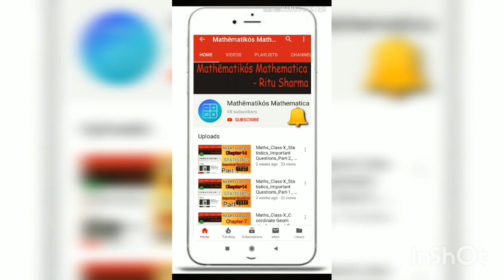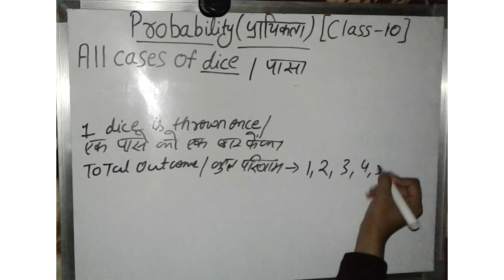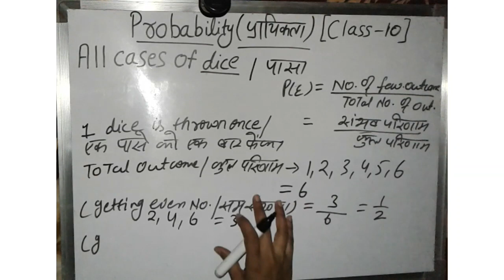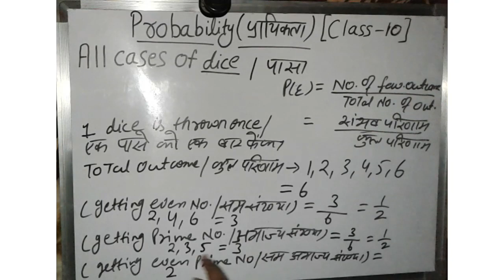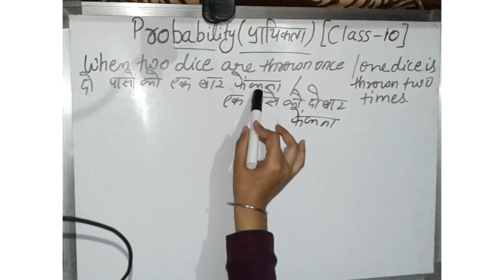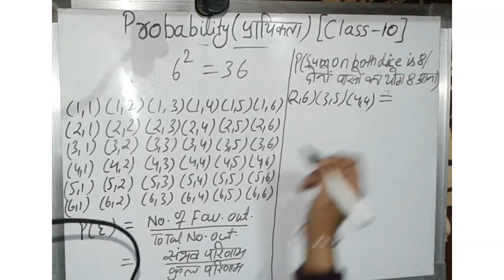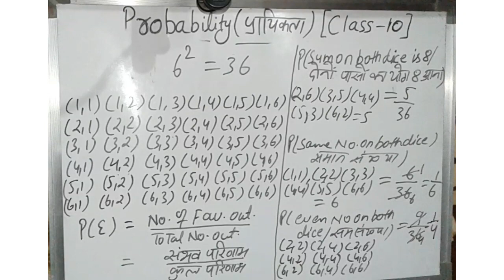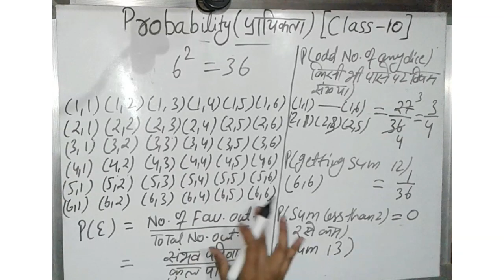Probability प्रायिकता Class 10 All cases of dice By Ritu Sharma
Maths class 10 Chapter 15 Probability प्रायिकता  all cases related to dice पासे को फेंकना
Maths Class 9 Chapter 15 Probability,
Maths Class 9 Chapter 15 प्रायिकता,
Maths Class 10 Chapter 15 Probability,
Maths Class 10 Chapter 15 प्रायिकता,
Class 10th maths question paper,
Class 10th maths preparation,
Class 10th maths question paper  solve,
Maths by Ritu sharma,
Class 9th maths question paper,
Class 9th maths preparation,
Class 9th maths question paper  solve,

Probability प्रायिकता class 9 and class 10 complete revision
Previous year questions maths Class 9
Previous year questions maths Class 10
In this class we have discussed Chapter 15 class 9 and class 10 Probability प्रायिकता .
we will discuss some important questions from previous year question papers also from Supporting Material provide by Delhi Govt.
The link of Supporting Materials is given below 👇

Link for playlist chapter 1 complete revision